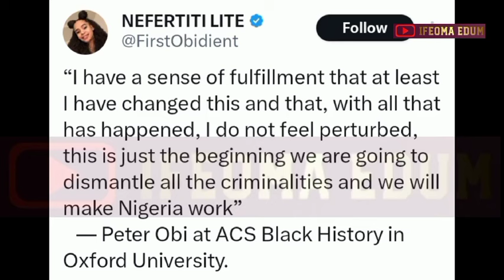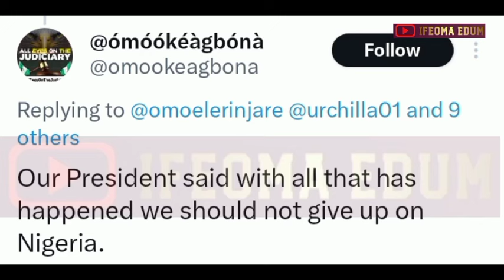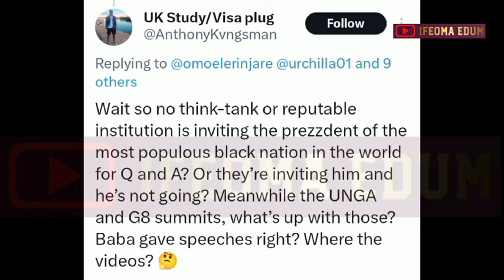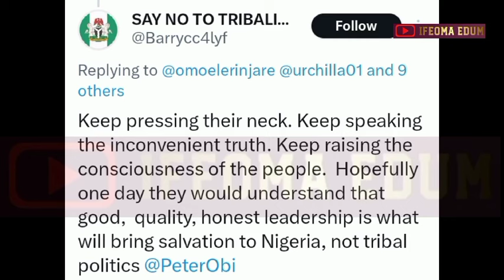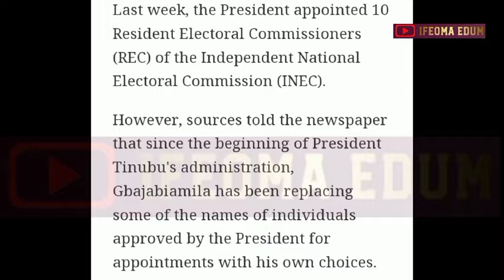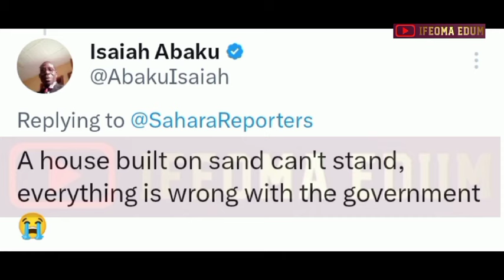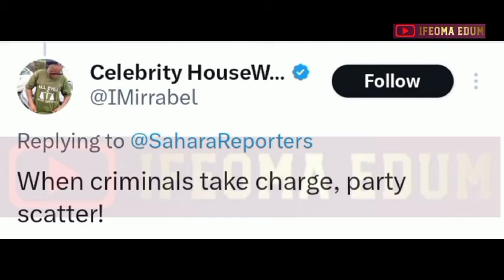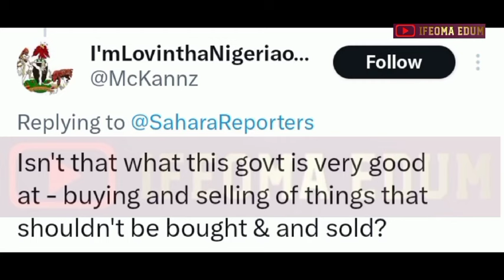🔥😱POWERFUL! PETER OBI SEND STRONG MESSAGE AFTER SCOURT UPHELD TINUBU AS PRESIDENT🔥🔥